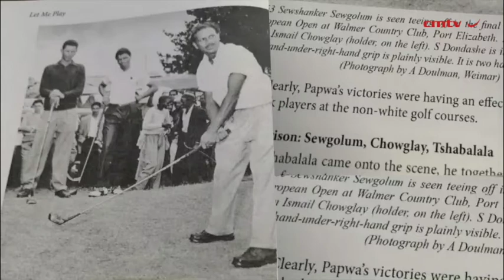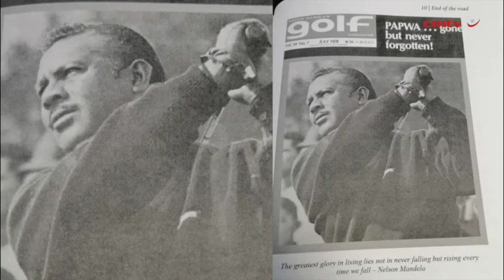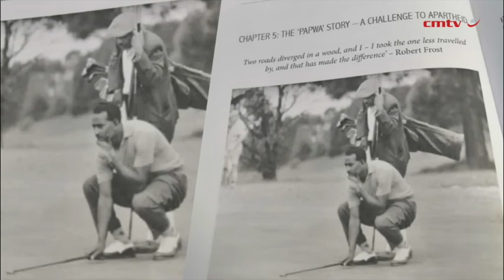Let me Play: The Sewshanker 'Papwa' Sewgolum story – Barry Cohen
This is the story of Papwa Sewgolum who rose from humble beginnings to challenge the might of the golfing titans on an equal footing.